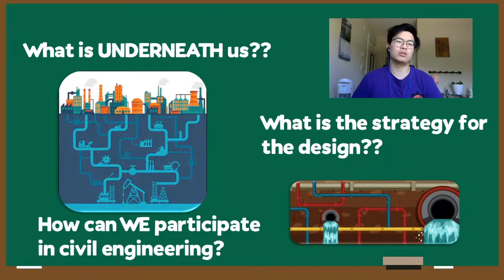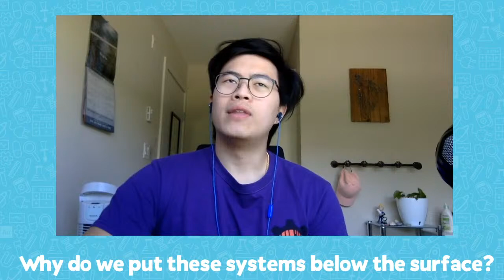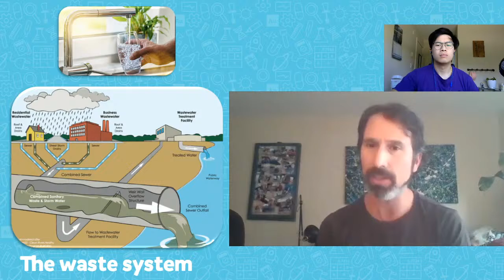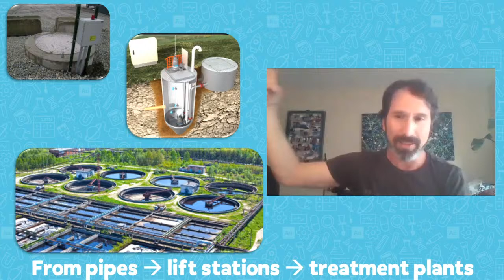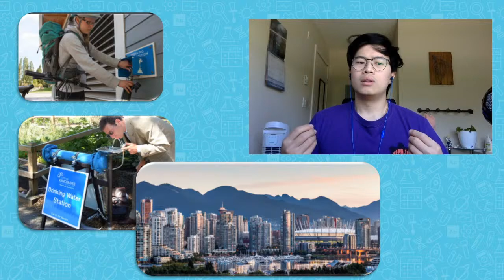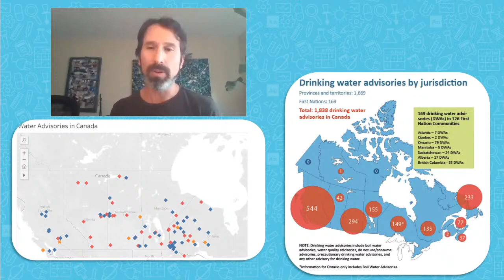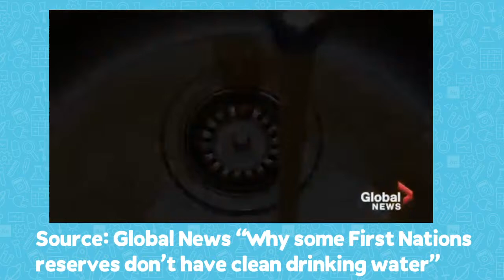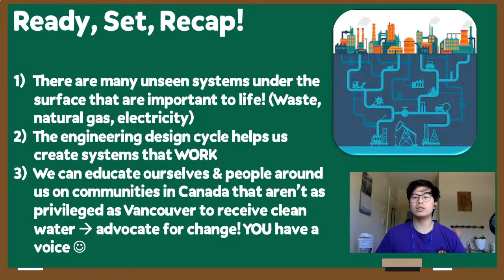What is Civil Engineering? With Civil Engineer Danilo Caron! [Let's Be Civil About Engineering]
Hear from a Civil Engineer in today's livestream! What is Civil Engineering? Where do we see it in our everyday life?

Geering Up is a STEM Education organization based out of UBC's Applied Sciences Faculty and we're a proud partner of Actua! We want to encourage students, parents and teachers everywhere to pursue STEM and have fun doing it! STEM is Science, Technology, Engineering and Math and we're all about it!

We're on TikTok!
We're on Instagram!
We're on Facebook!
We're on Twitter!